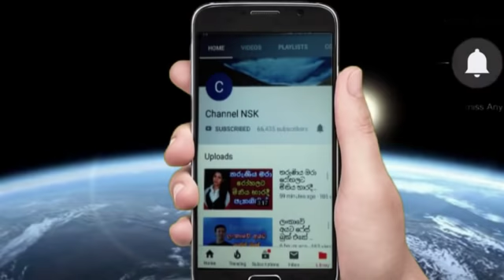කැදැල්ල හැර යන තිසුරි ගැන කුමරුයි සුසන්තායි දැන් කියන කතාව